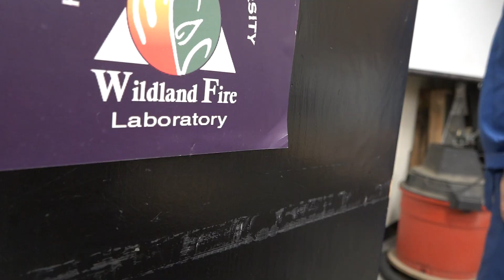Fire Science at Humboldt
The news has been inescapable: wildfires in California and across the West have become larger, more severe, more destructive, and more deadly. Historical fire suppression practices, coupled with climate change, have created an unavoidable problem.

To address that problem, Cal Poly Humboldt has launched a new degree in Applied Fire Science & Management, one of only two of its kind in the nation.

The program is one of ten new programs that the University is launching this fall as part of its expansion as a polytechnic institutionpolytech build-out.